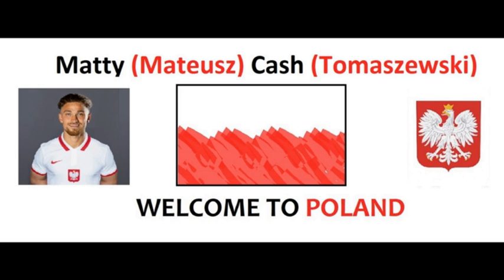Matty Cash - Welcome to Poland, Crazy Skills/Goals/Assists - Danza Kuduro feat. Zenek Martyniuk 2021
Soundtrack: Zenek Martyniuk - Through Your Green Eyes
Lucenzo And Don Omar Danza Kuduro